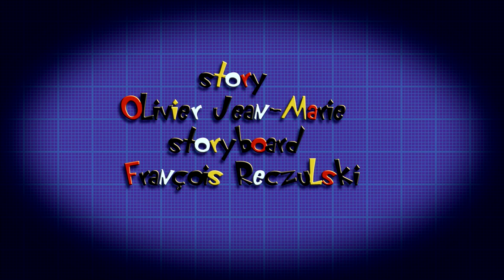Oggy et les cafards - Zig & Sharko - Les ZINZINS 🤩 Nouvelle Compilation en HD